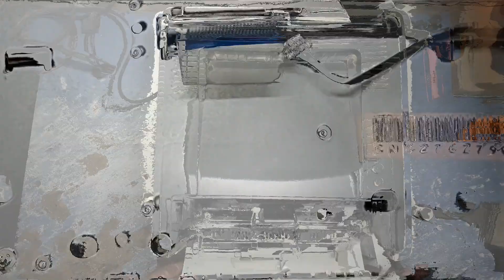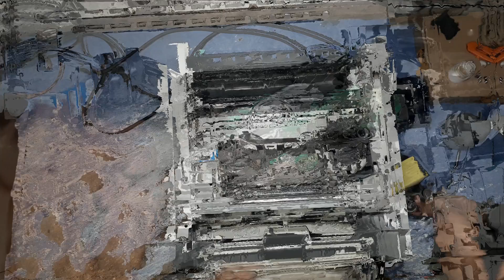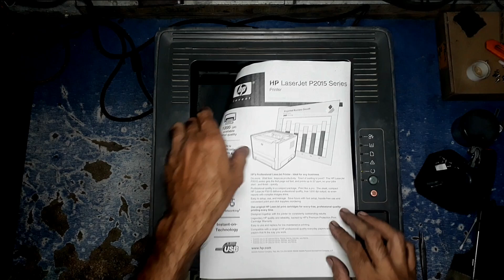Easy Solution for HP LaserJet P2015 Fade Printing || Dim printing || printing not visible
Current videos demonstrates and describes about HP LaserJet P2015. This videos demonstrated about HP LaserJet P2015 fade / dim / light printing issue.  Printing is too much light and seems like blank page.

HP LaserJet 1320
HP LaserJet 1320n
HP LaserJet 1320w
HP LaserJet P2015
HP LaserJet P2015d
HP LaserJet P2015n
HP LaserJet P2015dn
HP LaserJet P2014
HP LaserJet P2014n
HP LaserJet P2014d
HP LaserJet P2014dn
HP LaserJet 1160
HP LaserJet 3390
HP LaserJet 3392
HP LaserJet M2727